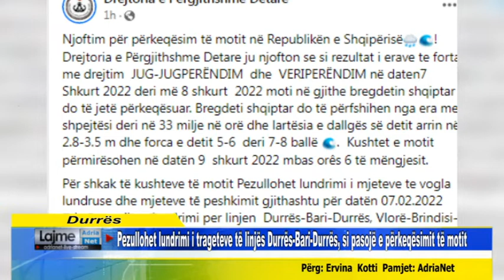Pezullohet lundrimi i trageteve të linjës Durrës Bari Durrës, si pasojë e përkeqësimit të motit